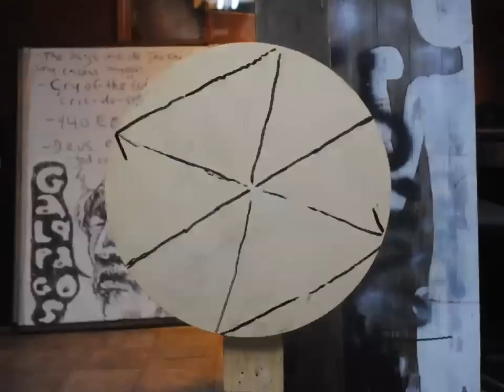"Time" by Ila Cantor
"Time" -- music composed by Ila Cantor. With Ila Cantor guitar, Matt Brewer bass, and Tommy Crane, drums. From the cd "Creature" by Ila Cantor, on Najulda Records